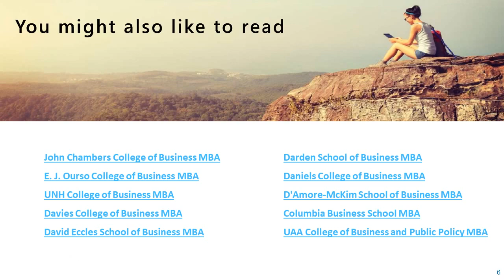Donald W Maine College of Business MBA Program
The Donald W. Maine College of Business MBA program is the best professional choice for MBA students. The MBA program is developed to help students build strategic and leadership skills.
Learn more about Donald W Maine College of Business MBA Program